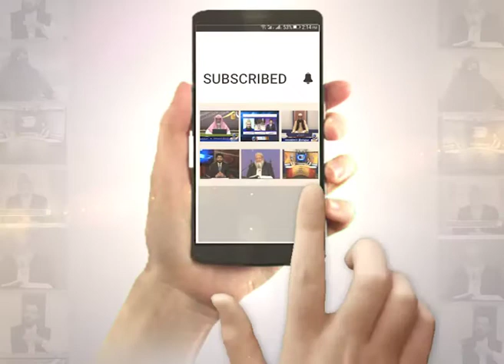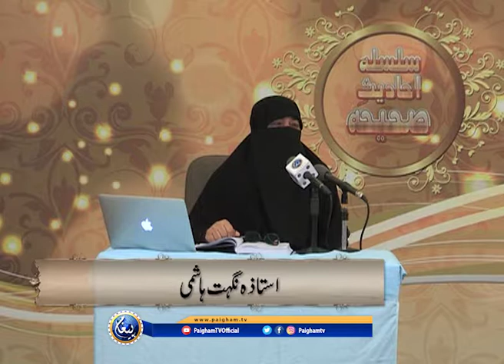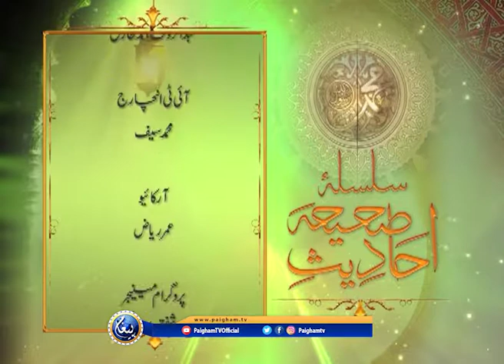Sillsalah Ahadees e Sahia | EP03 | Ustaza Nighat Hashmi | Paigham TV